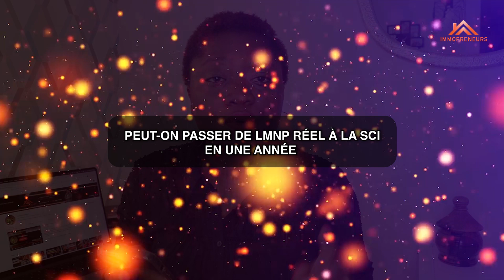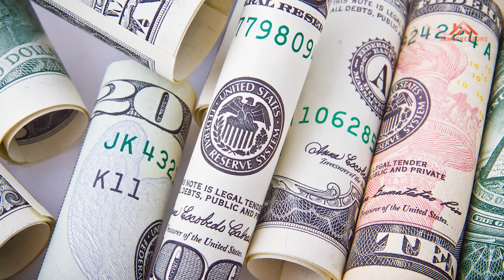Fiscalité Immobiliere : Peut-on passer du LMNP en SCI ?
Quand on rentre dans la fiscalité en immobilier, il existe différents statuts juridique. Nous avons notamment la LMNP, SCI, SAS, LMP, etc... Peut-on passer du LMNP en SCI ? C'est la question à laquelle nous répondons dans cette vidéo.

✅ Télécharge ton ebook GRATUIT sur les 10 COMMANDEMENTS de l'Investissement Immobilier Rentable

Si tu souhaites intégrer ma session d'accompagnement 2023 remplis ce questionnaire afin que l'on puisse échanger sur ton profil et tes objectifs :

Si cette vidéo t'as apporté un plus, met un "pousse up"👍  et partage la. Tu peux aussi me donner ton appréciation dans les commentaires

Rejoins la newsletter (liste email pour recevoir du contenu éducatif toutes les semaines)

Rejoins-moi gratuitement sur télégram. Je te donne des astuces au quotidien !

Lien formation en immobilier rentable

Les livres pour s'instruire sur vous, l’argent et l’immobilier

Tout le monde a un mindset de Sudehy

La chèvre de ma mère de Ricardo KANIAMA (à lire d'urgence !)

L'autoroute du Millionnaire de MJ DeMARCO

Père riche Père Pauvre de Robert Kiyozaki

AGIR: 5 ans pour virer son patron, quitter son banquier et vivre la belle de Thami Kabbaj

L’investissement immobilier locatif intelligent de Julien Delagrandanne

7 clés pour sortir du brouillard fiscal de Sonia Montella

Comment investir en l'immobilier locatif ? (Pinel LMNP SCI Achat Revente Foncier) :

Fiscalité immobilière et défiscalisation de Jean Dereix et Stéphane Kislig

Comment je suis devenue rentière en 4 ans d'Elise Franck

Ton Cadeau de bienvenue :
Bonus : télécharge ton outil d’estimation de travaux pour être réactif et te positionner rapidement sur le bien s’il t’intéresse.

Mon job : si vous souhaitez vous lancer dans l'investissement immobilier et ne savez pas par où commencer, n'hésitez pas à me contacter. J'accompagne les primo-investisseurs pour se lancer, et ceux qui ont déjà commencé à aller plus loin. De la recherche d’un bien rentable jusqu’à la mise en location, en passant par le montage d’un bon dossier bancaire.
Mes réseaux : ne manquez rien des contenus que je poste !
suivez-moi :
Groupe Facebook : Les immopreneurs

L'investissement est un excellent moyen d'arrondir ses fins de mois voire même de changer de vie.
Nous parlerons beaucoup de l'investissement immobilier car c'est pour moi le meilleur investissement qui soit.
Motivation - apprentissage - passage à l'action. Voilà les maîtres mots pour réussir tout ce que vous entreprenez.